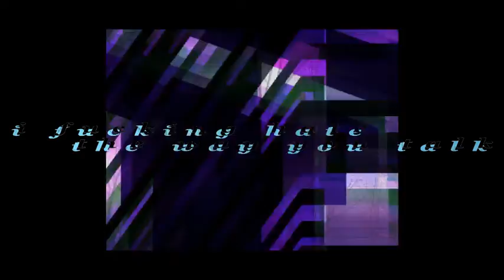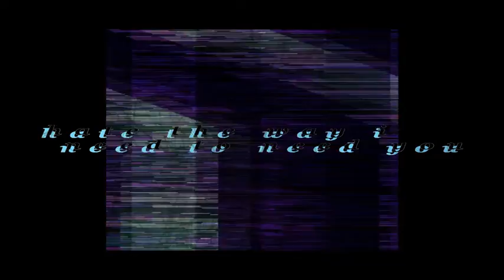dear hound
dear hound,  woof woof bark oo oo aa aa
love, alex